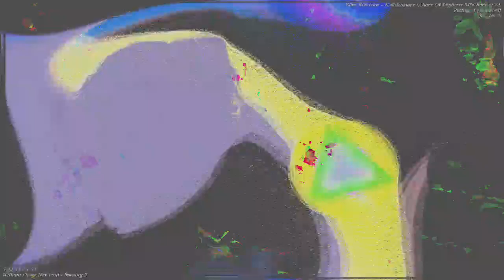[EPILEPSY WARNING] Movie 23 04 22 16h03m25s *Photosensitivity Warning*